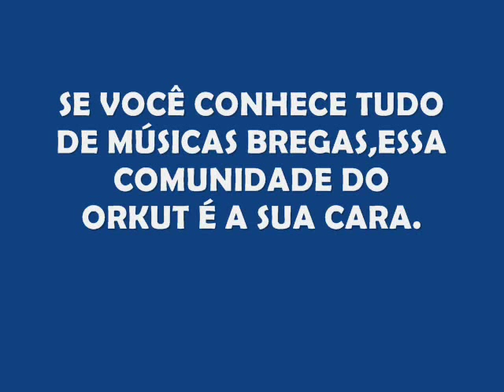Tony Sombra - Melô do ladrão